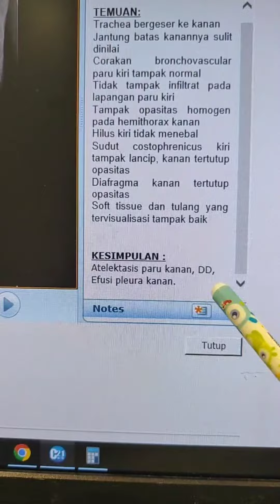Total atelectasis ec tumor paru